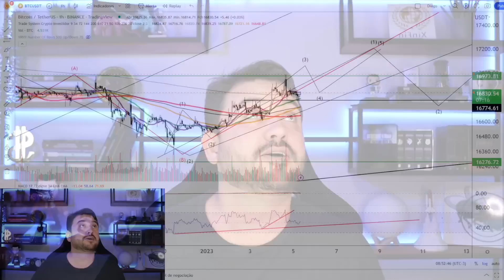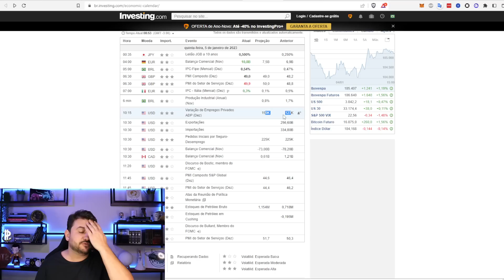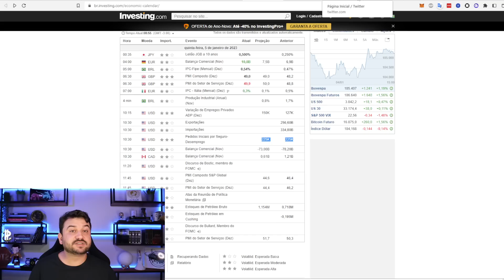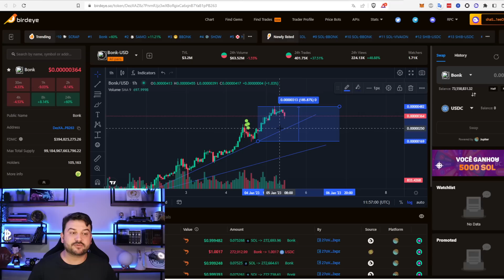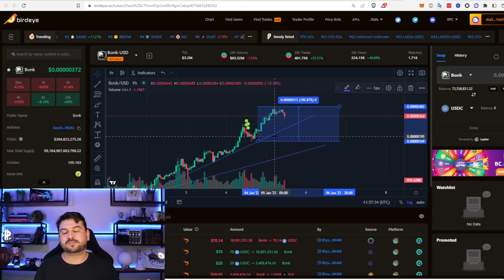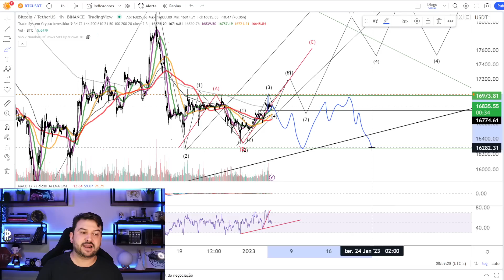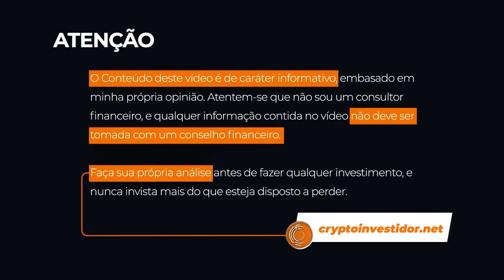DIA DE GRANDE VOLATILIDADE NO BITCOIN! SE PREPAREM!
Hoje será um dia de grande volatilidade no Bitcoin devido aos dados do calendário econômico sobre emprego e pronunciamento de membro do Banco Central Americano.